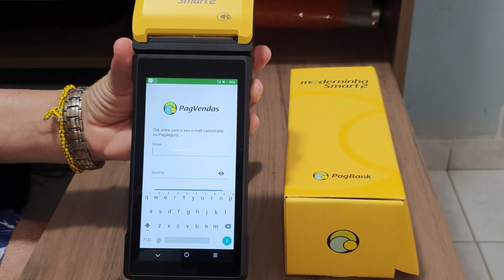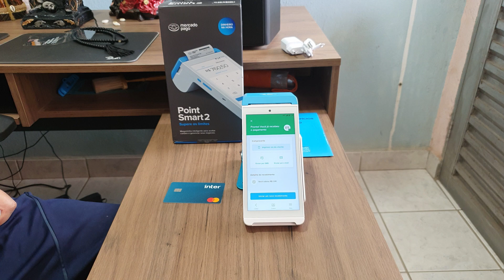Vlog. 24 Amanhã vou comprar as coisa pra Exu Caveira e etc...😆😅🤣😂🤭